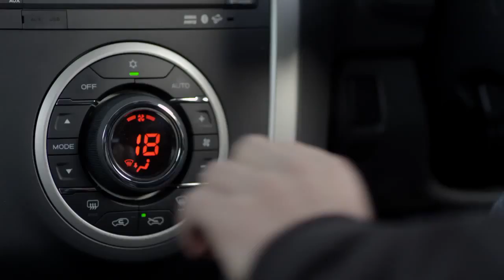2014 Isuzu MU X presentation